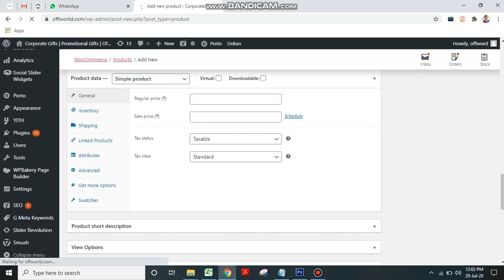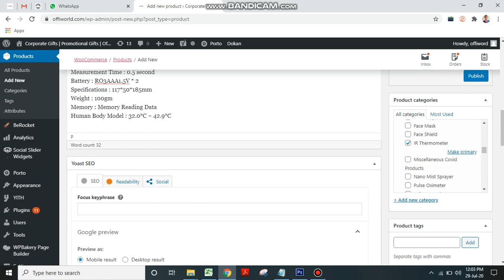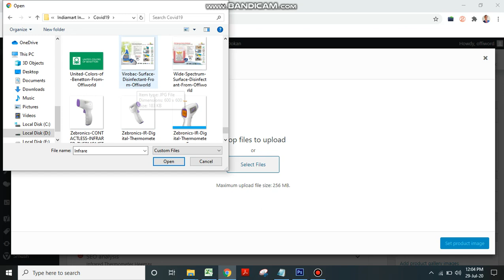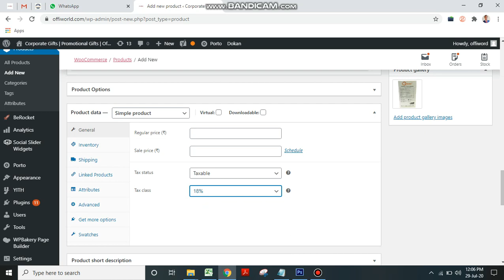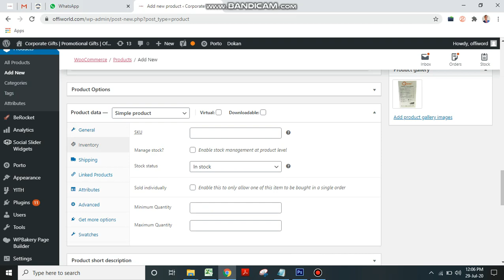How We Can Add Products on Woo Commerce Website EP#01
How We Can Add Products in WooCommerce Website  EP#01
Our Video: